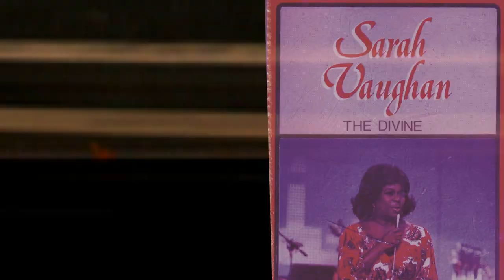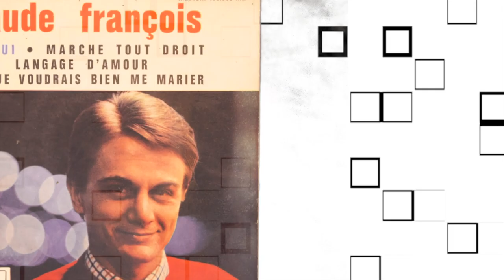Ils s'en vont tous-Jacqueline Taieb & Cutting Edge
Lyrics: Jacqueline Taieb
Arrangements, Choeurs, Vidéo: Jc Dequeant
Documents: collections personnelles Jacq' & Jc
Dessins: Florence Noguera, Abdel Lakhjouri, Julia Devillers

L'enregistrement et le clip de " Ils s'en vont tous" ont été réalisés en plein confinement :
Jacqueline, Cutting Edge, Jc Dequeant et Antony : c'était chacun chez soi, mais la musique pour tous.
Mets des likes et lève ton pouce !